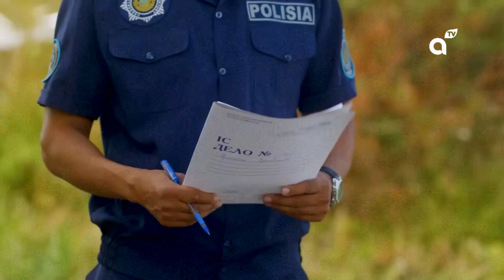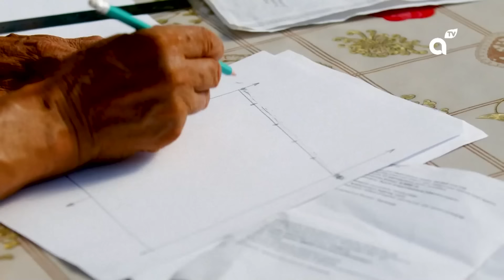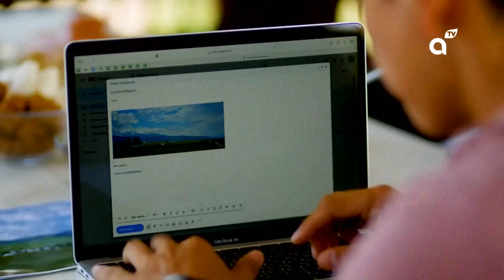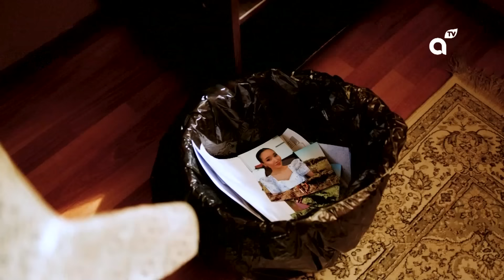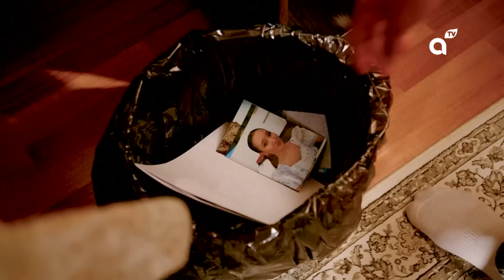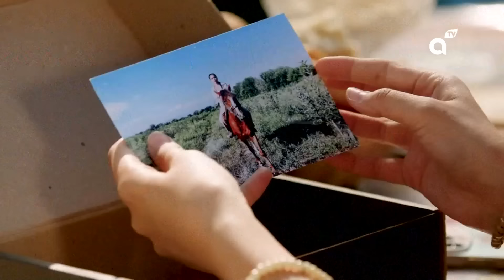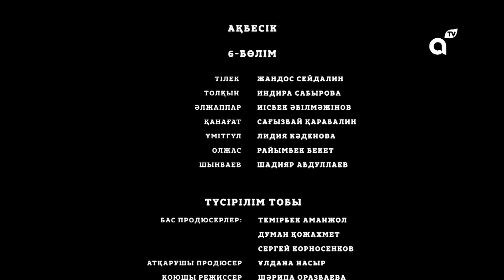«Ақбесік» телехикаясының 1-6 бөлімдері | 1-6 серии телесериала «Акбесик»